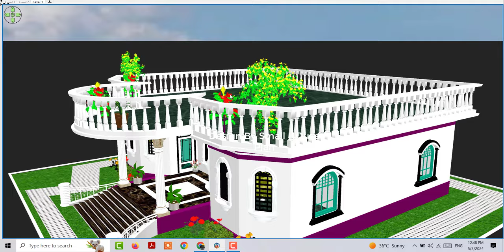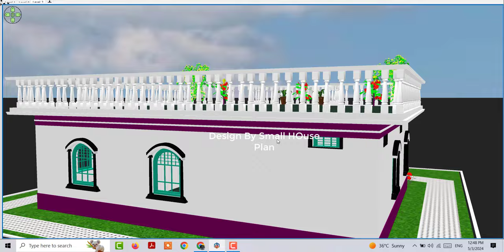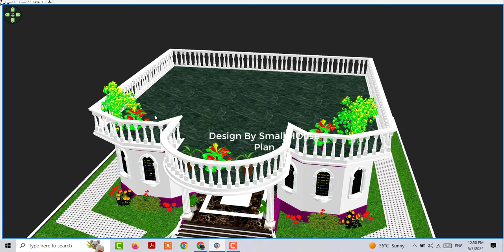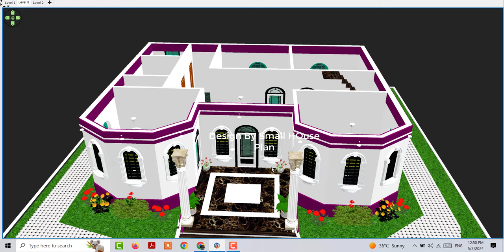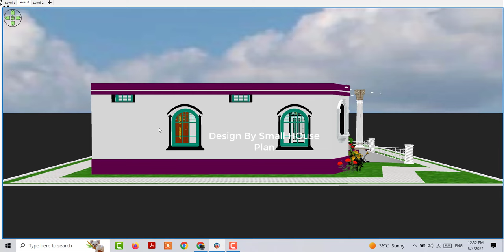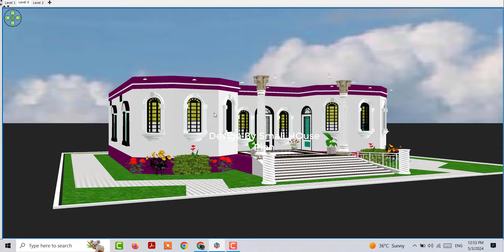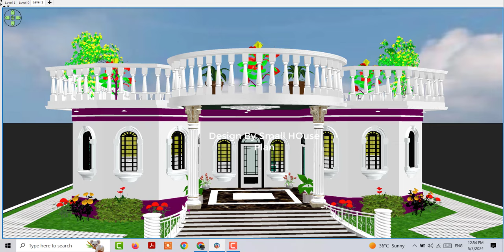पोर्च के साथ गाँव मे घर के नक्शे का डिजाइन, Porch Design ke Sath Ghar ke Nakshe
पोर्च के साथ गाँव मे घर के नक्शे का डिजाइन
Porch Design ke Sath Ghar ke Nakshe
village level house design idea,
40 by 36 house plan
ghar ke nakshe
ganv me ghar ke nakshe
36 by 36 makan ke nakhse
36 by 36 village level house plan
low budget house design idea
simple house plan
low budget simple village house design
low budget simple ghav me ghar ke design
porch design idea
village me porch ke saath ghar ke design